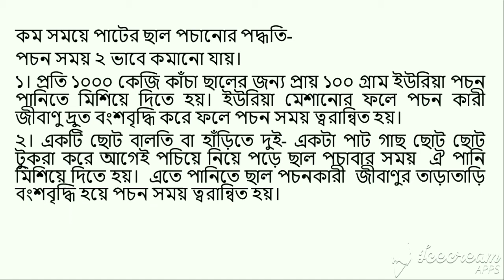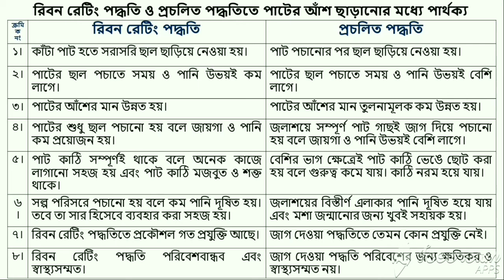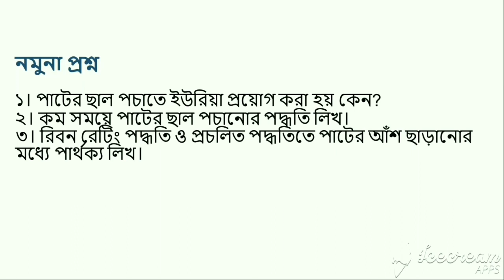কৃষিশিক্ষা ১ম পত্র || একাদশ - দ্বাদশ || ৩য় অধ্যায় || পাটের ছাল পচানোর প্রক্রিয়া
Shahriar Hasan
Lecturer